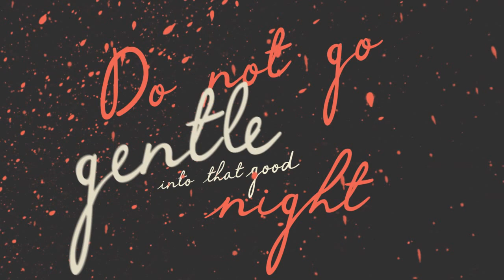Gently Script Font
Gently Script a font by Simon Stratford. Here is just a quick look at what it looks like.